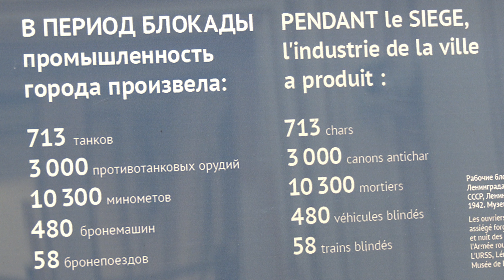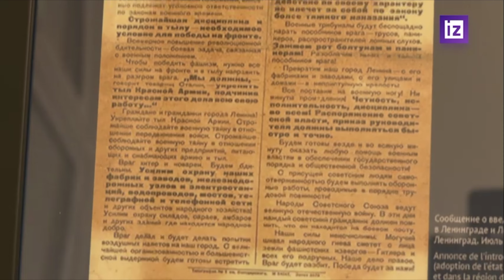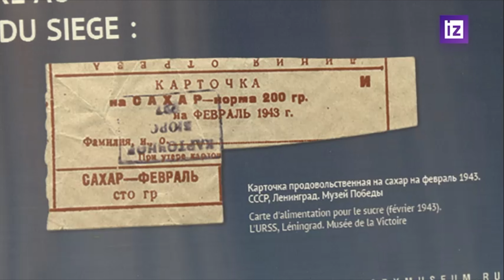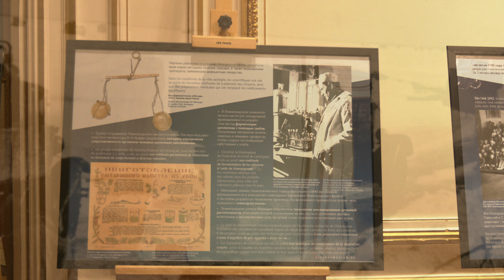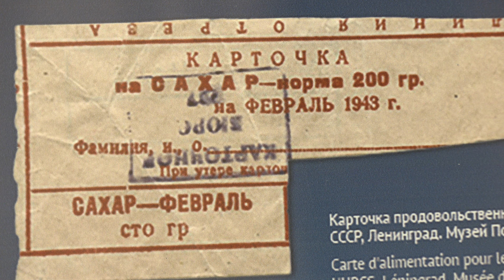Торжественная церемония награждения памятными знаками блокадниц, проживающих во Франции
25 января в Русском доме науки и культуры состоялась торжественная церемония награждения почетным знаком двух проживающих во Франции россиянок, переживших блокаду Ленинграда.